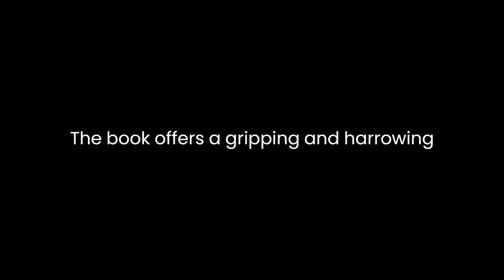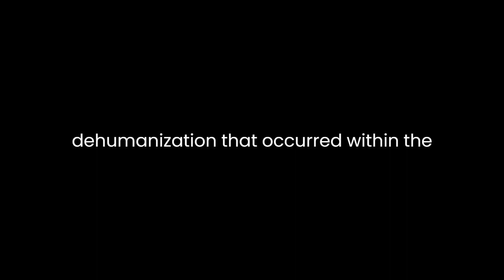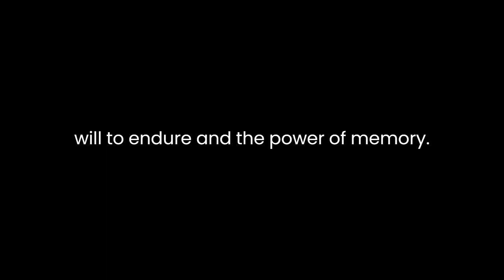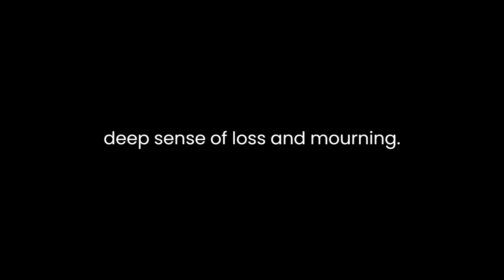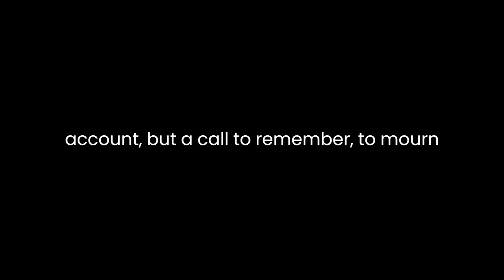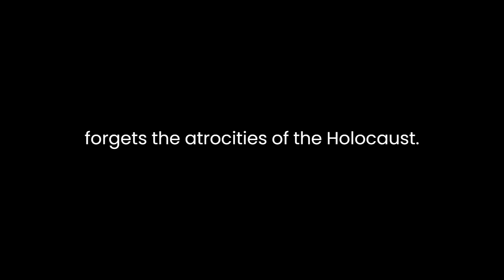"The Last Jew of Treblinka" By Chil Rajchman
"The Last Jew of Treblinka" is a haunting and deeply personal account of the Holocaust, written by Chil Rajchman. The book offers a gripping and harrowing narrative of one man's survival amid the horrors of the Treblinka extermination camp. Through Rajchman's first-hand testimony, readers gain insight into the unfathomable atrocities committed by the Nazis and the indomitable human spirit's capacity to endure and bear witness to the darkest chapters of history.

Chil Rajchman's memoir serves as a crucial historical document, shedding light on the lesser-known Treblinka extermination camp. While Auschwitz and other concentration camps are more widely recognized, Treblinka operated with a singular, terrifying purpose: the systematic annihilation of Jews. Rajchman's account, therefore, fills a significant gap in the understanding of the Holocaust.

The narrative is strikingly vivid and compelling. Rajchman describes his personal experiences, the experiences of those around him, and the chilling mechanics of Treblinka's operation with a sense of urgency that propels the reader through its pages. His storytelling is marked by a raw, unfiltered honesty, creating an unflinching portrayal of the horrors he witnessed. The book is not a detached historical account but a deeply emotional and subjective record of one man's fight for survival.

Rajchman's account provides a unique perspective on the dehumanization that occurred within the concentration camps. He vividly depicts the utter loss of identity and dignity that the inmates endured. From the moment they arrived at Treblinka, they were stripped of their names and treated as mere numbers. This dehumanization was a crucial aspect of the Nazi's strategy, enabling them to perpetrate unthinkable acts of cruelty. Through Rajchman's experiences, we witness how this dehumanization wore down the spirit and the psyche of the prisoners, leaving them in a constant state of fear and despair.

The book also emphasizes the theme of resistance and survival. Despite the overwhelming odds stacked against him, Rajchman describes his determination to live, to bear witness, and to tell the world what happened at Treblinka. His account is not just a tale of suffering but a testament to the human will to endure and the power of memory.

One of the most powerful and disturbing aspects of the book is its detailed account of the machinery of death in Treblinka. Rajchman describes the daily routines, the gas chambers, and the mass graves with chilling precision. This unflinching description allows readers to confront the stark reality of what occurred in the camp. It underscores the urgency of preserving the memory of the Holocaust and ensuring that such atrocities are never repeated.

Rajchman's narrative is also marked by its deep sense of loss and mourning. He describes the countless friends and family members who perished at Treblinka, their lives extinguished with ruthless efficiency. His grief is palpable, and his testimony becomes a memorial for those who cannot speak for themselves. The book serves as a reminder of the countless lives lost and the profound impact of the Holocaust on survivors.

While "The Last Jew of Treblinka" is a powerful and essential account of the Holocaust, it also poses challenges for readers. The graphic and unrelenting descriptions of violence and suffering can be emotionally overwhelming. The book demands that readers bear witness to the darkest aspects of humanity, which can be a profoundly difficult and unsettling experience.

In conclusion, Chil Rajchman's "The Last Jew of Treblinka" is a vital and searing account of the Holocaust, offering a personal perspective on the horrors of the Treblinka extermination camp. Rajchman's narrative is marked by its vivid storytelling, unflinching honesty, and deep emotional resonance. It serves as a critical historical document, filling a gap in our understanding of the Holocaust and providing a testament to the enduring human spirit amid unimaginable suffering. However, the book's unrelenting descriptions of violence and suffering make it a challenging read that forces readers to confront the darkest aspects of humanity. "The Last Jew of Treblinka" is not just a historical account but a call to remember, to mourn, and to ensure that the world never forgets the atrocities of the Holocaust.